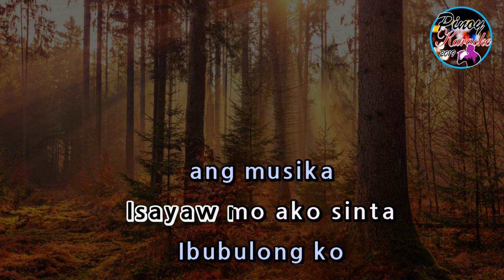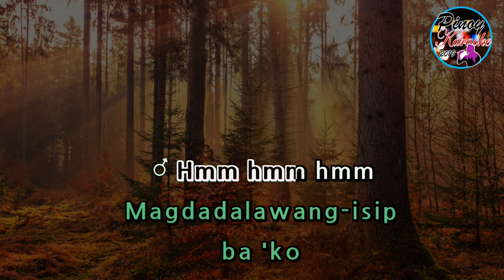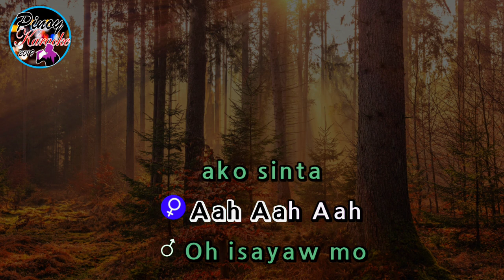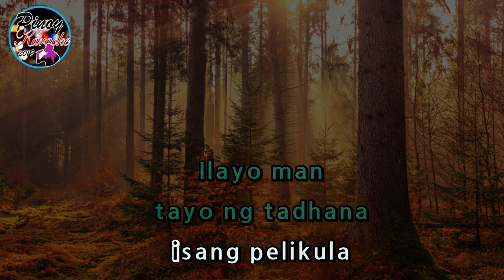Pelikula by Janine Teñoso & Arthur Nerry (Karaoke)